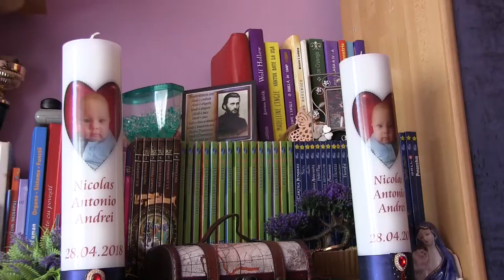TRAILER BOTEZ RUS NICOLAS ANTONIO ANDREI